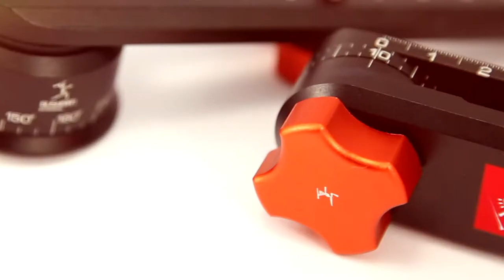Bushman-Panoramic | KALAHARI Panoramic Head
Our first video about the Kalahari 380g,
In this short clip we've captured the elegance and smoothness of the Kalahari Pano Head.

Bushman Panoramic team,